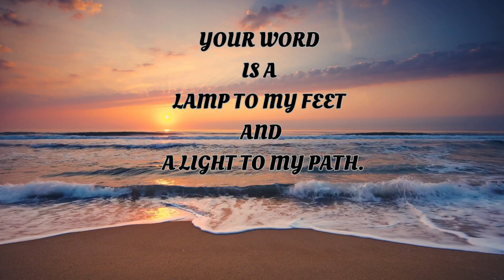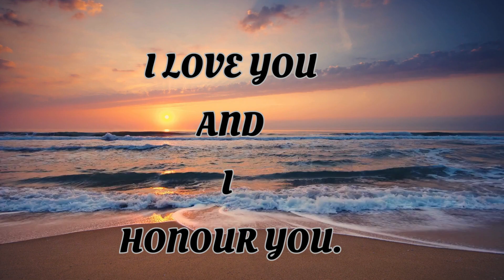Day 10 Worship in The Word#worship